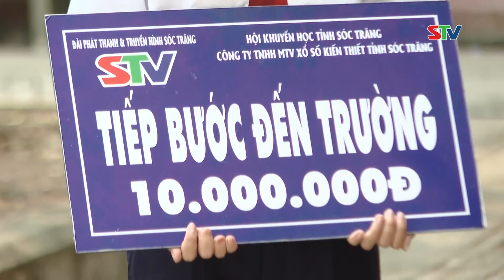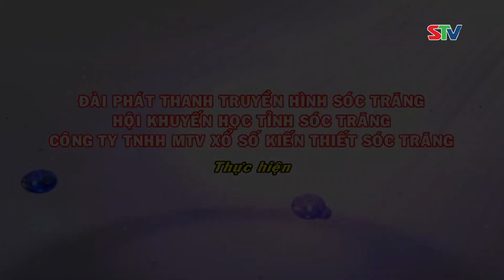STV - Tiếp bước em Thu Hằng đến trường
STV - Dù hoàn cảnh gia đình còn nhiều khó khăn, nhưng em Lê Thị Thu Hằng (lớp 10C1, trường THPT Thị xã Ngã Năm) vẫn quyết tâm, nỗ lực vươn lên trong học tập. Chính tình yêu thương của đấng sinh thành, thầy cô và bạn bè là động lực để Hằng nuôi nấng ước mơ “học là con đường dẫn đến tương lai tươi sáng”.